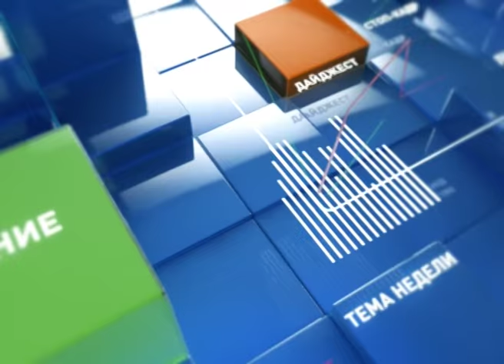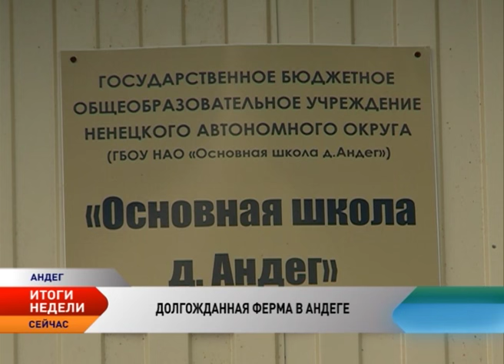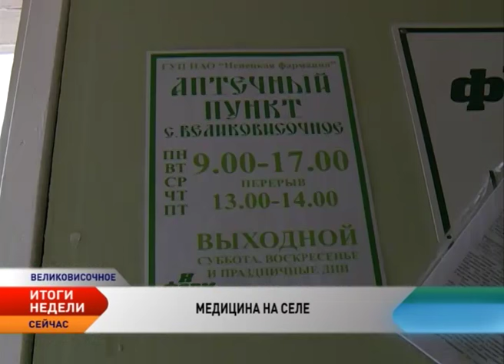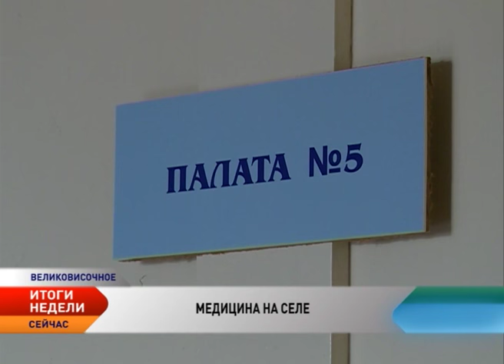Новости Ненецкого округа. Итоги недели ( с 1 по 7 августа 2016)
Новости Ненецкого округа:

В Андеге появилась частная мини-ферма, которая снабжает свежим молоком жителей деревни.

Борьбу за депутатский мандат в Госдуме от НАО продолжат только кандидаты от политических партий.

Переоформили лицензию. Харьягинское СРП сменило оператора.

В Ненецком округе завершилось празднование Дня оленя.